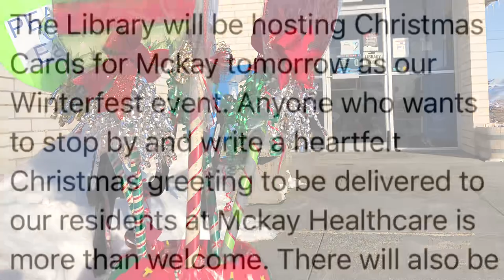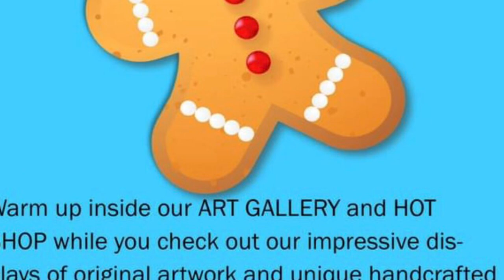Winterfest highlights 2022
These are just a few of our favorite moments from December 3, 2022. Santa and Mrs Claus passed out 389 toys to all of the good boys and girls of Soap Lake Washington.